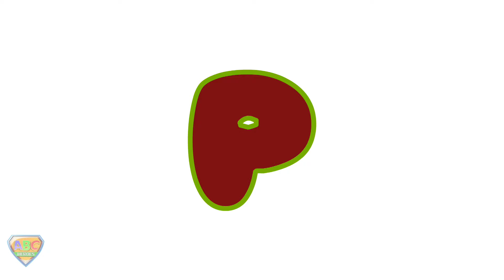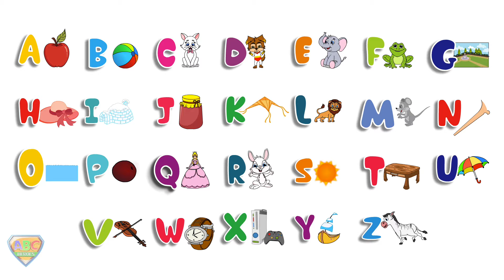The Grand Old Duke Of York | Nursery Rhymes Songs Collection | Rhymes for Kids | Funny Babies Songs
Hey Kids,

Tune in to ABC Heroes for uninterrupted entertainment with our lovable robot superheroes as they bring you heaps of favorite sing-alongs and nursery rhymes to help toddlers and tiny tots learn the sounds of the English alphabet, counting, shapes, seasons, Christmas, Halloween and more. The cute playful robots will win children’s hearts and make screen time valuable as they team up for a series of mischievous adventures and some clever problem-solving.

The animations and rhythmic music make them a perfect teaching tool to encourage creative development, language and listening skills, cooperative play and socialization in preschoolers. This helps little babies engage better at learning basic concepts that form the building blocks for kindergarten while they giggle and dance to the cheerful tunes of traditional nursery songs.